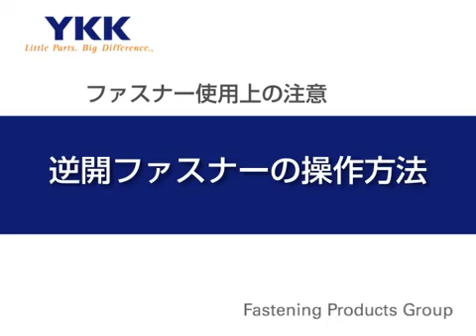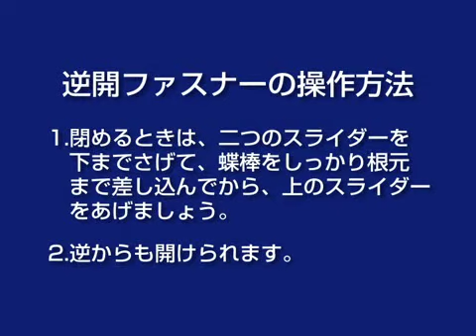逆開ファスナーの操作方法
逆開ファスナーの操作方法動画です。